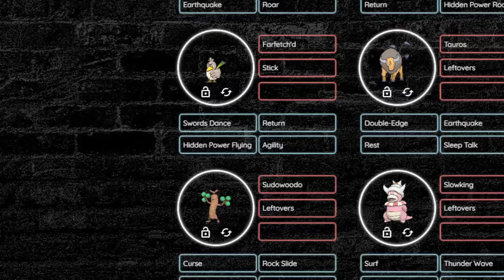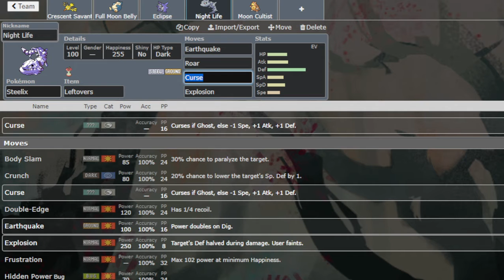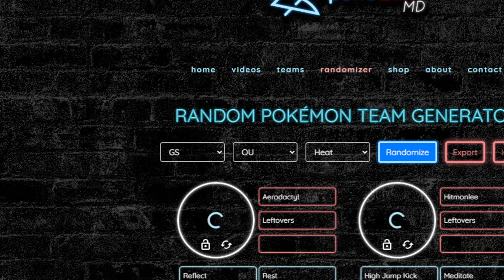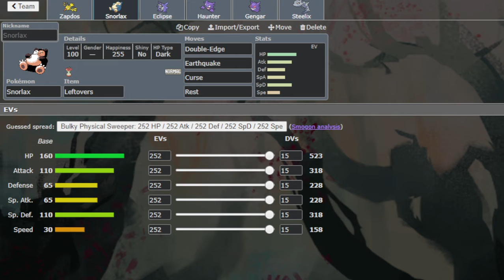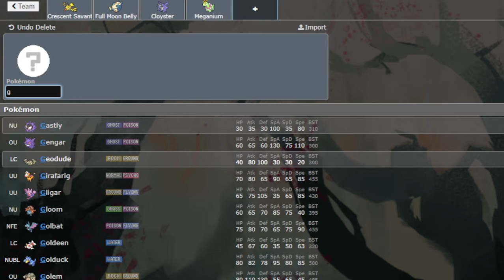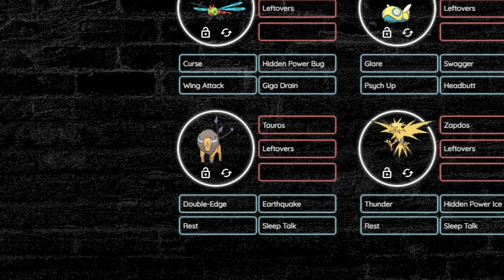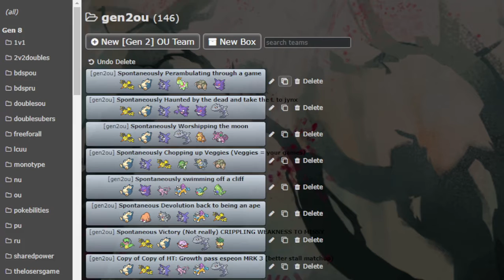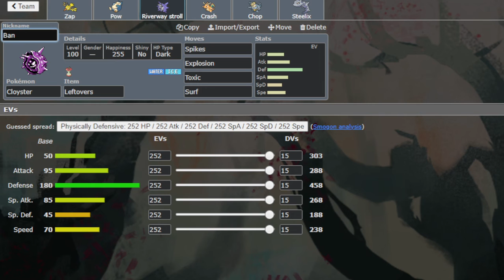Speedy builds ending in a speedy cut (Spd Builds 8-11)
Pardon the abrupt end but I did figure out how to spell onomatopoeias!